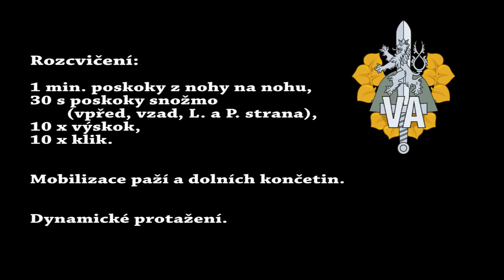Cvičení s vyškovským velitelstvím výcviku - 3. lekce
Koronavirus nás nedostane. Tento týden cvičíme s vyškovským velitelstvím výcviku. Dnes vás čekají s Olafem cviky na udržení stability. Zkuste to dát tak jako vicemistr Evropy 2019 v kyokushin karate. Jsme armáda a spolutozvladneme.